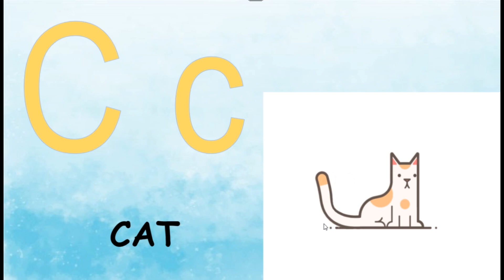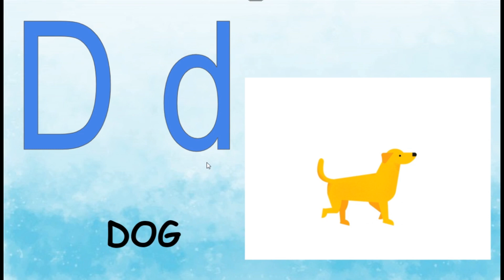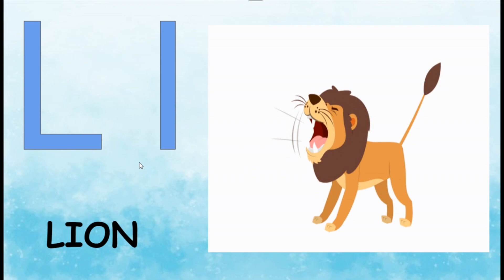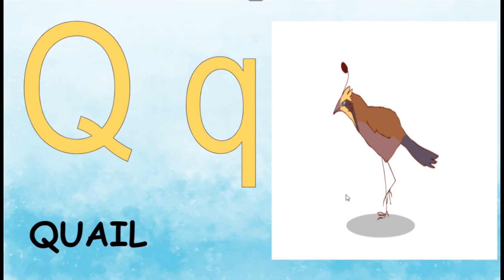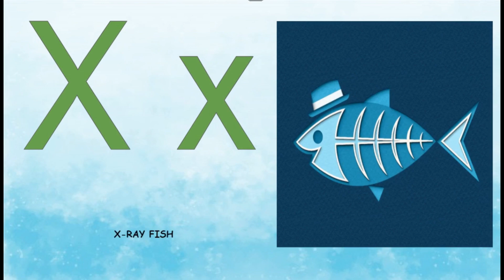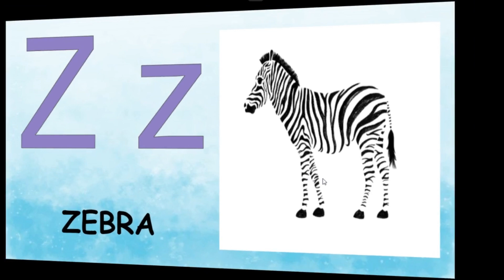ABC Animals Name for Children | A to Z Animals Name in English | Animals Name with Picture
In this video your child can identify the animals name and learn A to Z letters in English. We have covered Animals name with Picture.

Topic :-
ABC Animals Name for Children
A to Z Animals Name in English
Animals Name with Picture
ABC Alphabet - ABC for Nursery Children
Also, we have covered the topics
K for Kangroo
L for Lion
M for Mouse
N for Nightingale